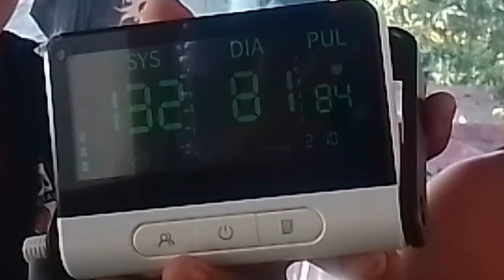ALTERNATIVE DOCTOR daw tayu mga kabukid allrights